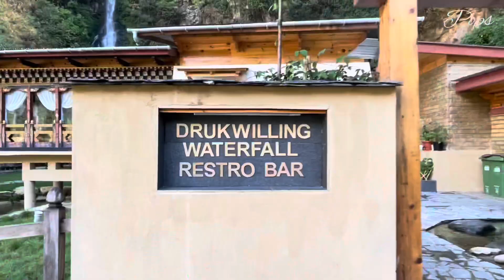Breakfast at Druk willing waterfall Restro bar (Trongsa)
If you are traveling to trongsa or eastern part of the country,drop by this restaurant.you won’t regret.